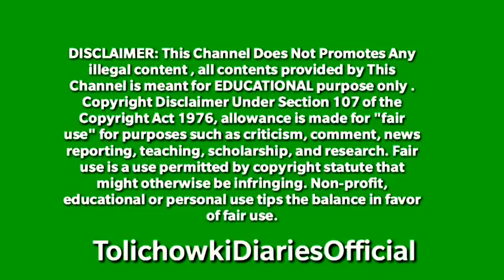AsadUddin Owaisi @ FULL VIDEO | PUNE - Tahafuz-e-Shariyat